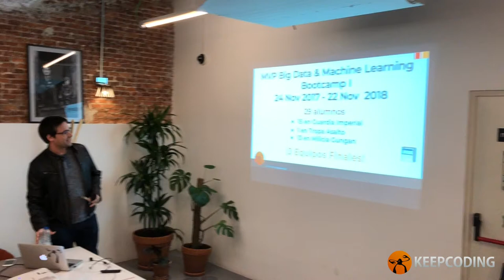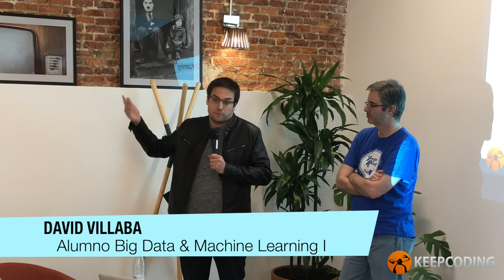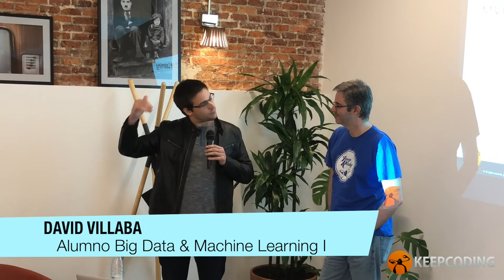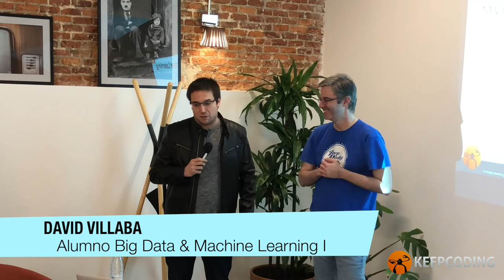Predecir la evolución del precio del alquiler [Charla]